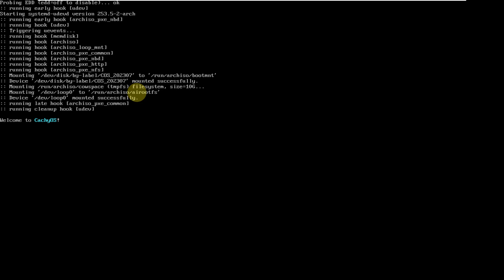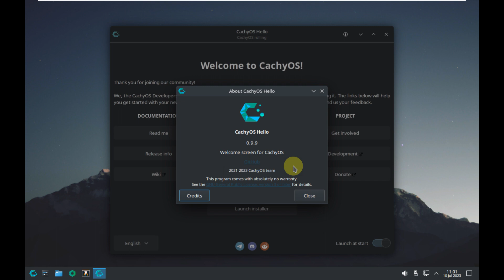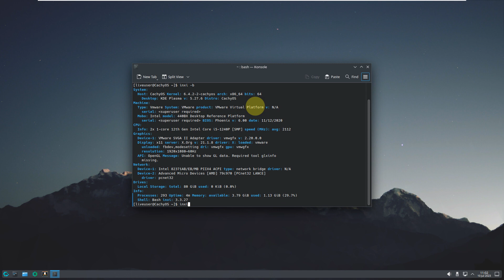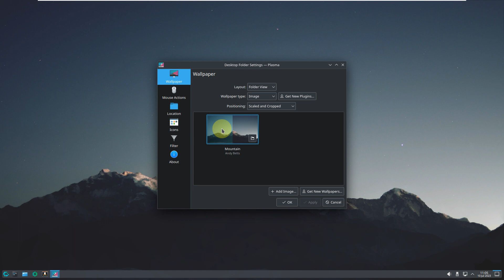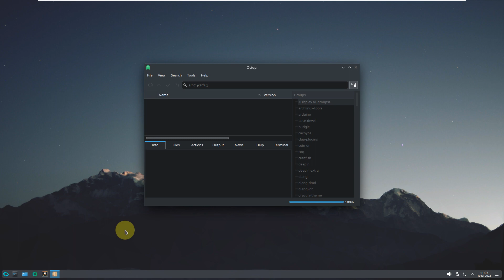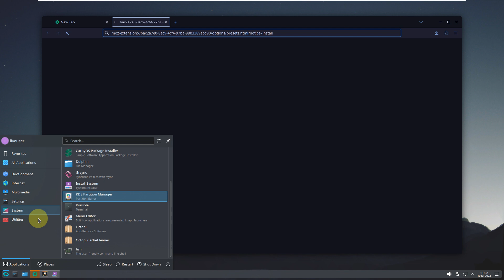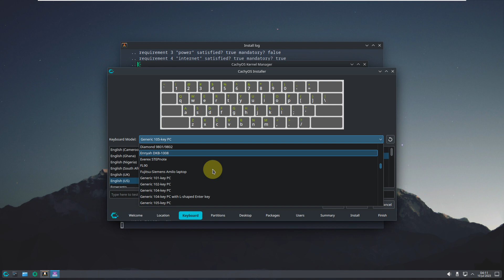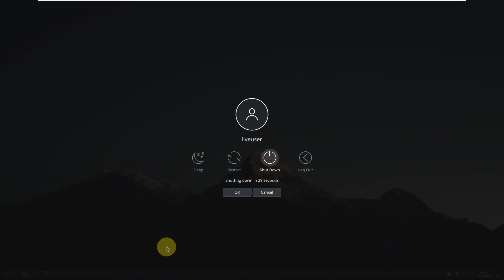Discover The CachyOS, Everything You Need to Know & Highlights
In This Video We Are Looking At 230709 version of CachyOS , an Arch Linux- based GNU/Linux distribution focused on speed and security optimizations, has been announced.

Available with KDE, GNOME, XFCE, i3, bspwm, LXQT, Openbox, Wayfire and Cutefish desktop environments, the new version of the distribution comes with KDE Plasma and GNOME desktop environments. The new version, which is available with CachyOS kernels using different timers and patches to improve performance, includes an application that better shows which kernel is installed or can be installed. The distribution includes a simple software application package installer for CachyOS that helps install and install applications. Discord and telegramto learn more or get supportIt is stated that they can be reached via CachyOS also comes with both graphical and command line installers and provides a Firefox-based browser (called Cachy-Browser) with some security enhancements and performance optimizations.

Todays Video - CachyOS 230709 announced!